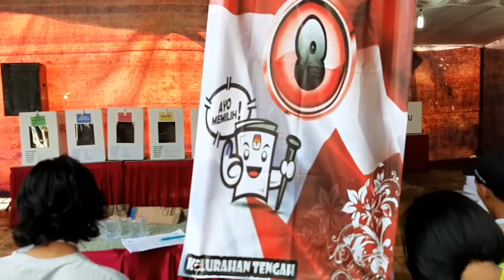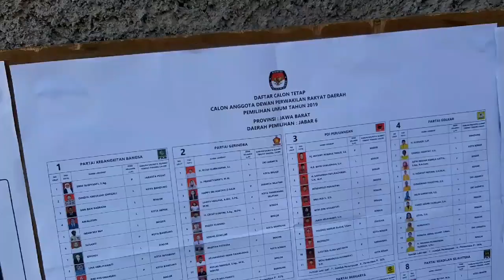NYOBLOS DI TPS 08 | PEMILU 2019 BOGOR INDONESIA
Siapapun yg Terpilih kita Tetap Indonesia, Sahabat Selamanya.
Ini adalah kegiatan sy di hari ini tgl 17 April 2019 Berkunjung ke TPS untuk menyalurkan Hak Suara sebagai Rakyat Indonesia
Video ini di buat di TPS 08 KEL TENGAH CIBINONG BOGOR JABAR